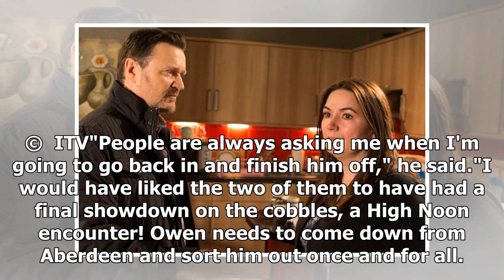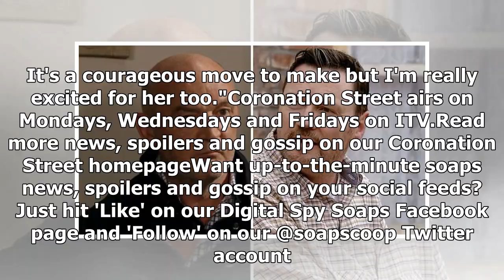Coronation Street star Ian Puleston-Davies says Owen could still return to sort out Phelan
The only man capable of finishing off Coronation Street's evil Pat Phelan once and for all is Owen Armstrong, at least according to actor Ian Puleston-Davies. Builder Owen of course departed the soap ...